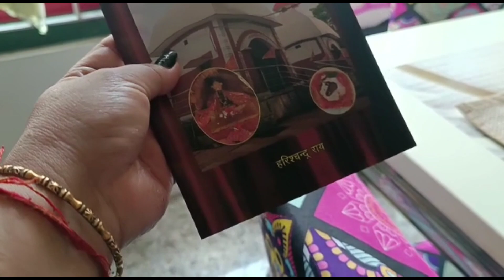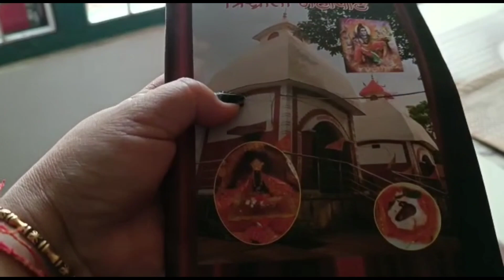Britni ka paanch bachcha // sushma's vlog // vlog - 215